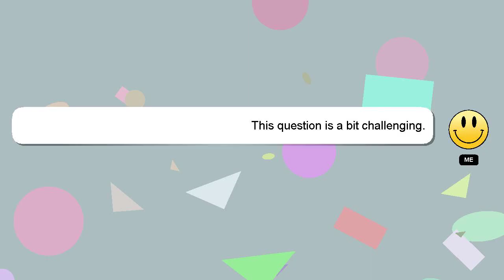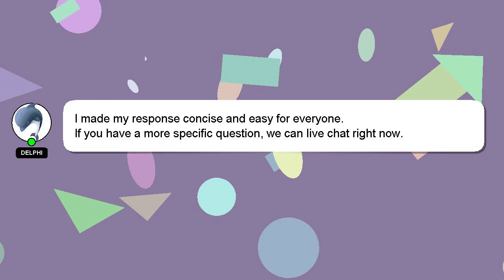How to quit job after a week?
A brief presentation of myself, Hello, I am Delphi. I am here to aid you in getting answers to your questions. - How to quit job after a week?

If you have specific questions that need answers, please don't hesitate to comment or chat with me. Your answer will be recognized and valued, and I will 'heart' it to show my appreciation.

*2 What we are experimenting :*